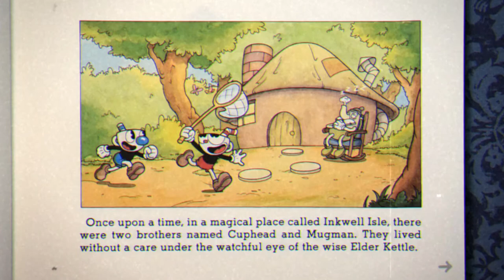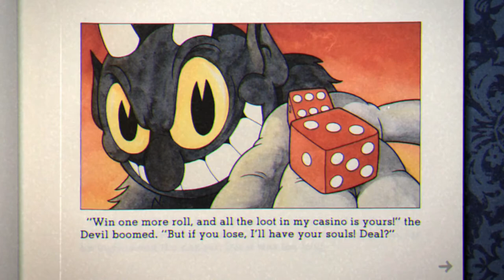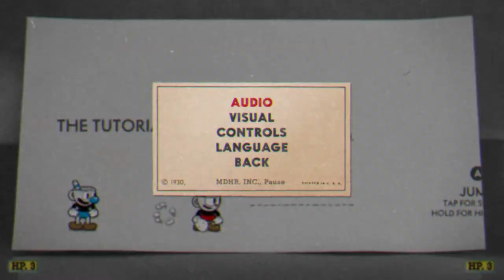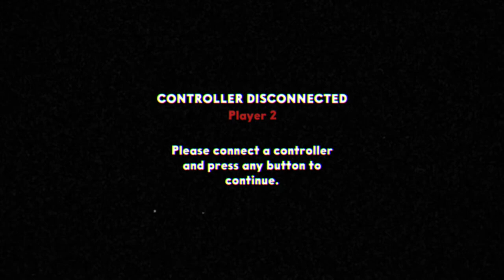Michael and Tana Play; Cuphead Part 1: Carrying The Team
Hey y’all, me and Tana are playing Cuphead cause I finally learned how to stream again-